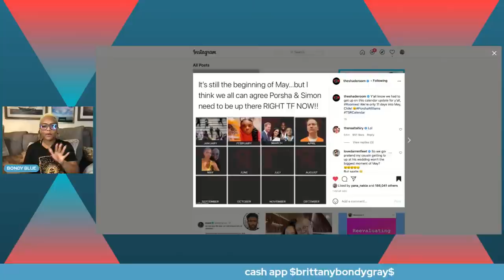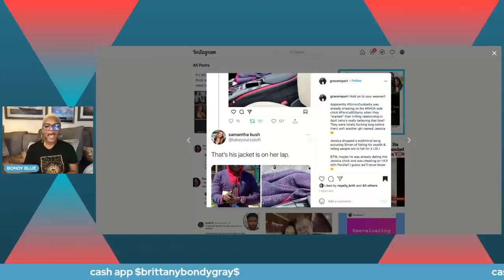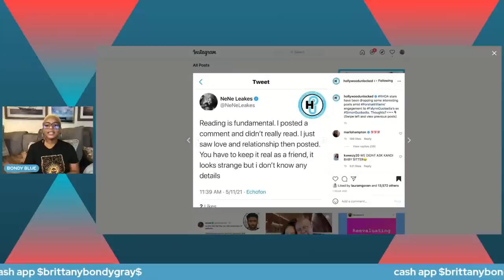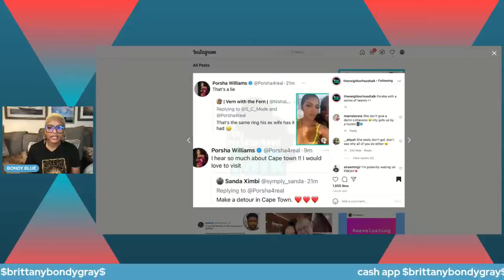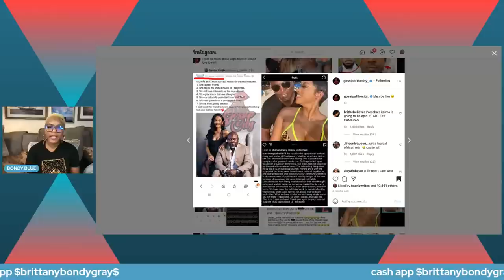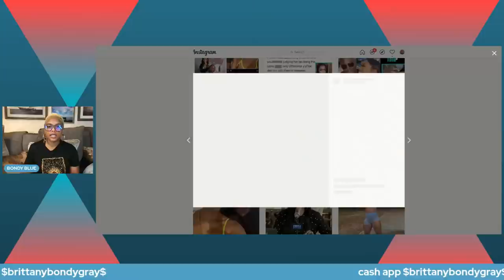Bondy Blue Show: Porsha Engaged! Wendy Jaleel White and MORE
❤️ MY EARRINGS? ❤️
👇🏾👇🏾👇🏾👇🏾GET THEM HERE 👇🏾👇🏾👇🏾👇🏾

CASH$APP  $BRITTANYBONDYGRAY